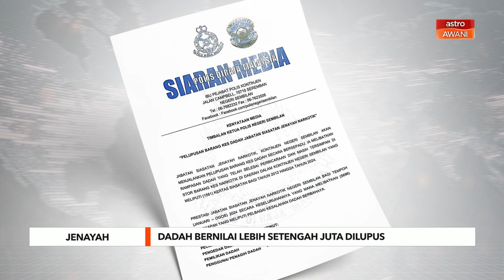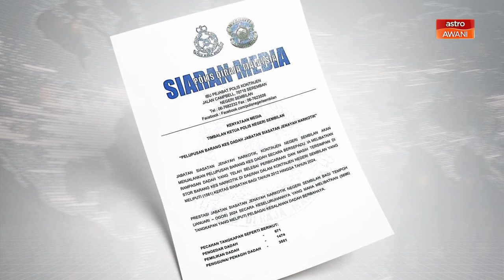Dadah bernilai lebih setengah juta dilupus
Jabatan Siasatan Jenayah Narkotik (JSJN) Negeri Sembilan melupuskan pelbagai jenis dadah dianggarkan bernilai RM543,136.24 yang dirampas di seluruh negeri itu dari 2012 hingga tahun ini.